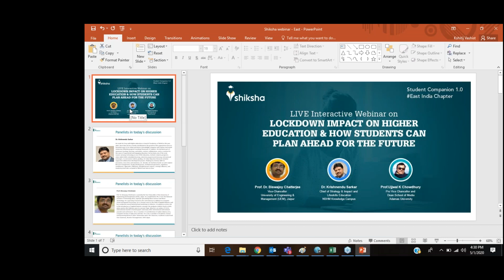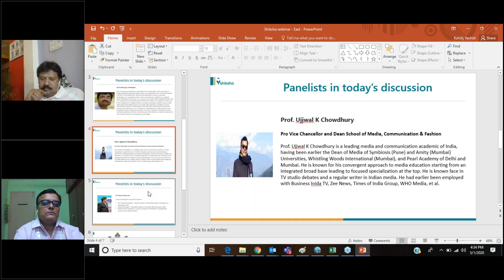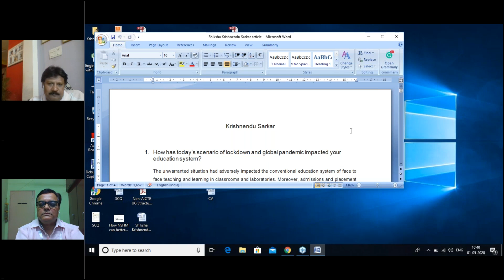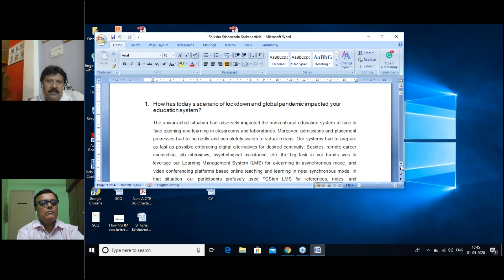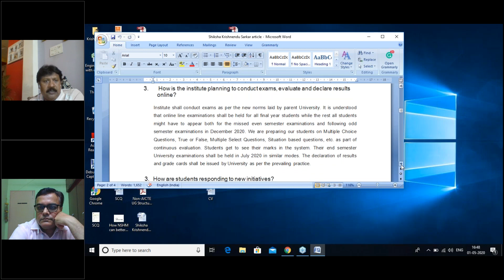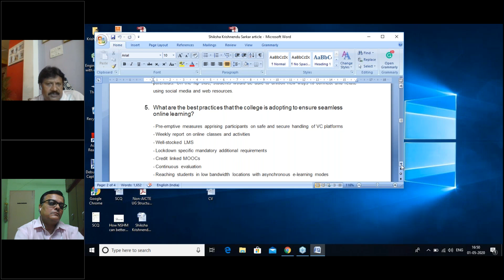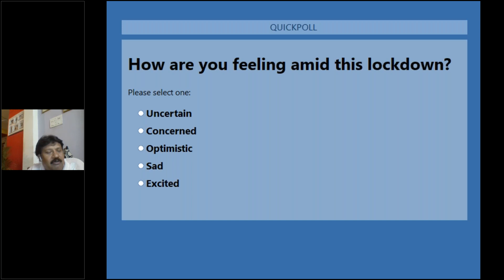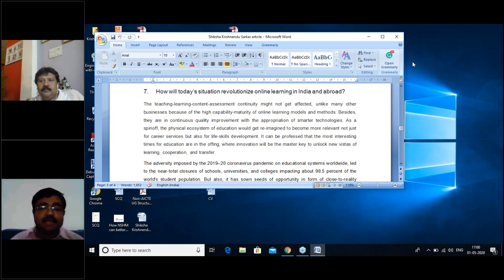Lockdown Impact on Higher Education & How Students Can Plan Ahead for the Future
Due to the consequences of the global pandemic, most of the things are at standstill. The College education process is also not clear and may get altered depending on the need of the hour. University experts from East India sharing thoughts on the impact of lockdown on higher education and also discussed college selection strategy for the students to prepare for the post lockdown scenario